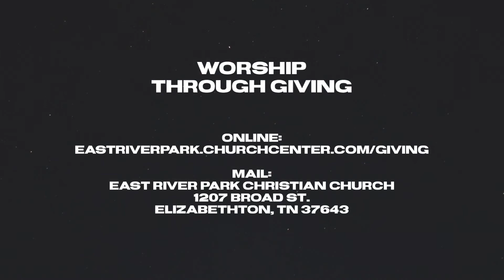Steadfast in Trials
The video recordings of our messages are intended to be supplemental to your involvement in a local church. If you live in or around Elizabethton, TN, we welcome you to attend East River Park Christian Church as your church home.